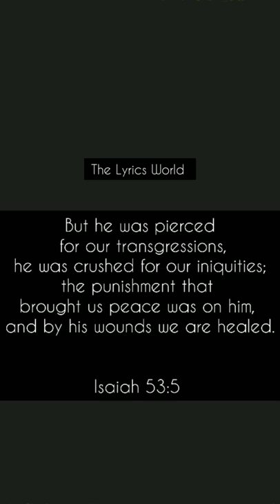Verse of the day